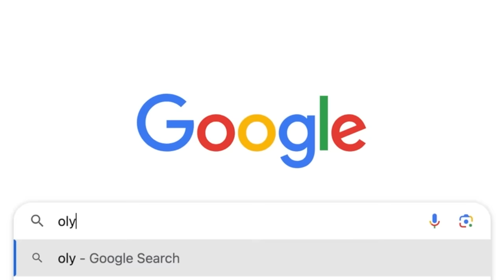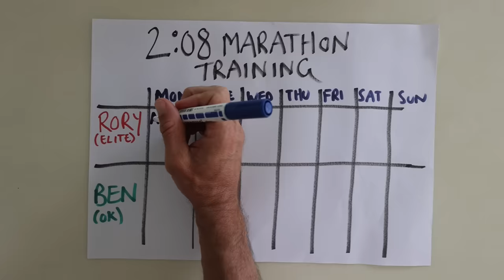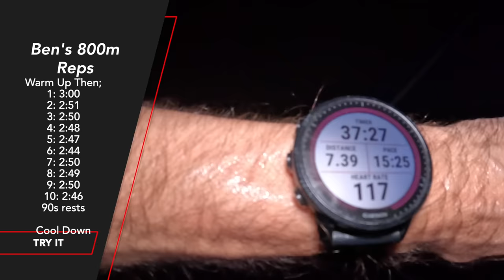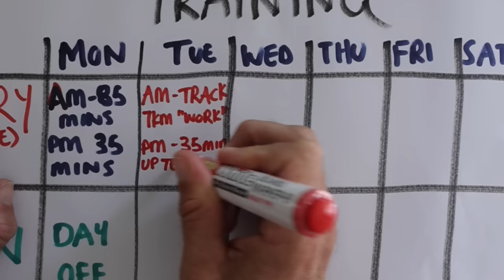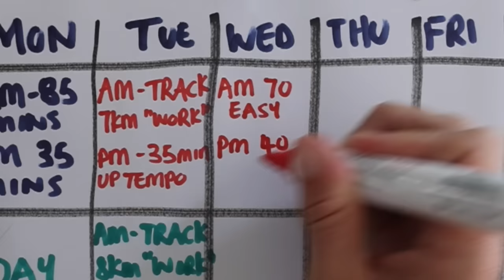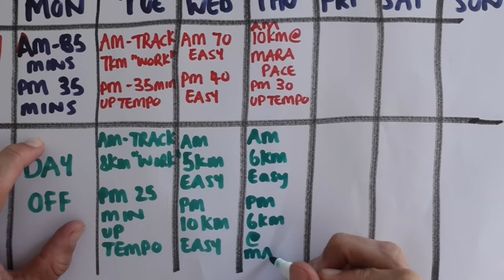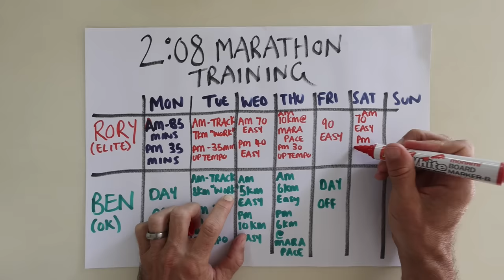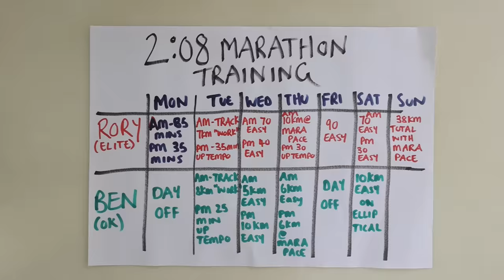I Trained Like an Olympic Marathoner (And Learnt Some Hard Lessons)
This week I chatted with Elite Canadian Runner; Rory Linkletter. Rory just ran a 2:08:01 at Seville (which is under the qualifying standard for the Paris Olympics! So, how did Rory traoin to achieve such an incredible feat? I'm about to find out... probably the hard way!